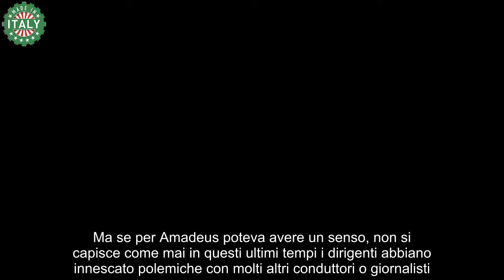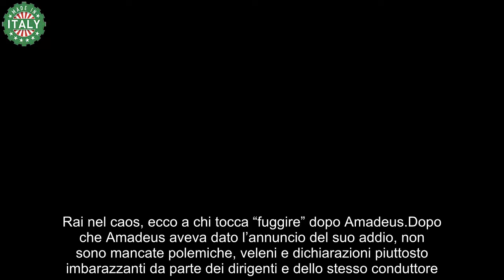Rai, non solo Amadeus arriva un nuovo addio, è finita anche per lei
In Rai è ufficialmente il caos: dopo l’abbandono di Amadeus sono molti altri conduttori e giornalisti che stanno scappando dalla televisione nazionale.

I dirigenti Rai stanno affrontando un momento molto difficile, perché hanno dovuto rinunciare a un pezzo da novanta come Amadeus, che a breve sparirà dallo schermo e andrà a Nove; l’ultima puntata di Affari Tuoi è già stata registrata e il clima non è dei migliori.